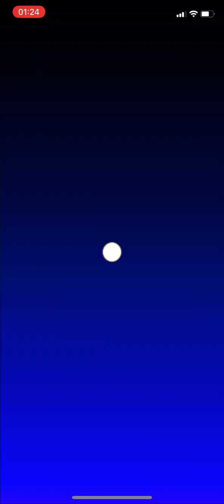Mario Kart Tour - Boomerang Bro Cup (Vacation Tour) - #1119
Boomerang Bro Cup - Vacation Tour.